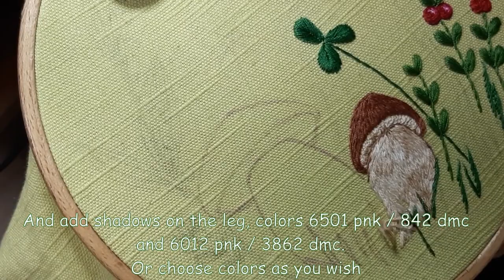Mushrooms pattern, embroidery with mushrooms and wild berries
This template can be purchased from my Etsy store: